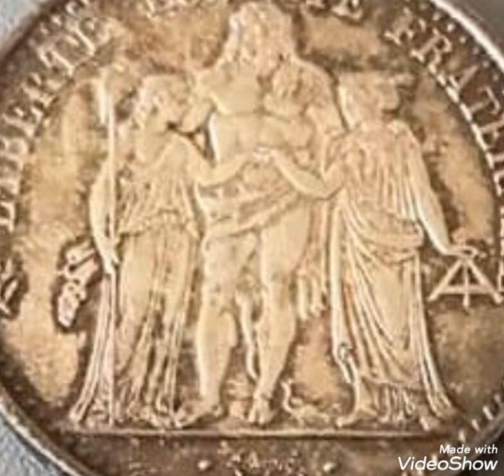Rare coin value worth money rare